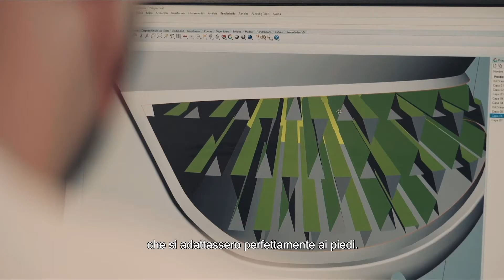Tecnologia Callaghan Adaptaction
Il piede, oltre ad essere uno dei meccanismi più complessi del corpo umano, è la base su cui si appoggia tutto il peso del corpo.
Durante la camminata si allarga di 5-8 mm e la calzatura convenzionale non è in grado di adattarsi al cambiamento che subisce.
Partendo dalla premessa che non esistono due piedi uguali e che, ogni persona cammina in modo diverso, abbiamo cominciato a sviluppare la tecnologia Adaptaction; che consiste nella creazione di una calzatura che si adatti perfettamente all’aumento della larghezza del piede durante la camminata.
È questo il segreto della Tecnologia Callaghan Adaptaction, una calzatura che sia adatta al piede e al modo di camminare di ogni persona.